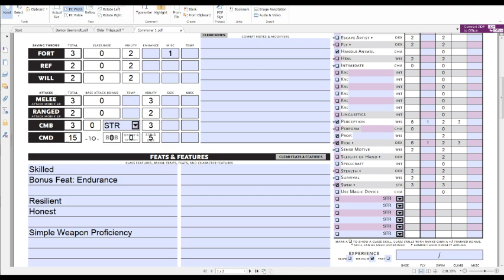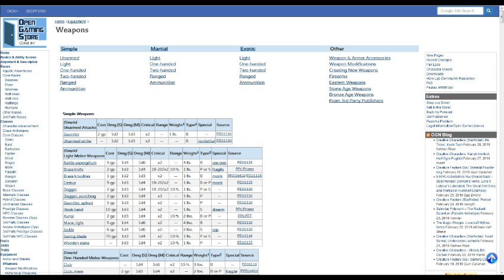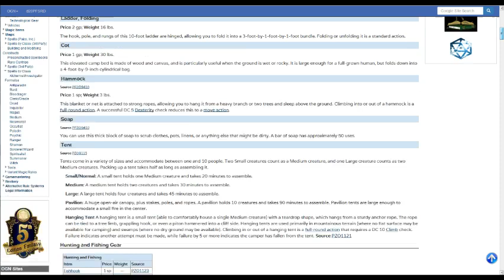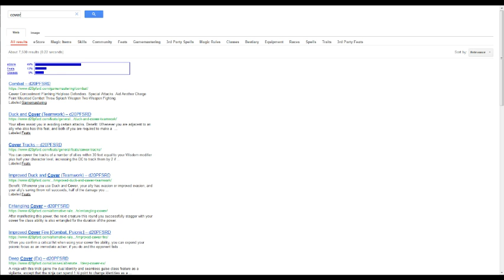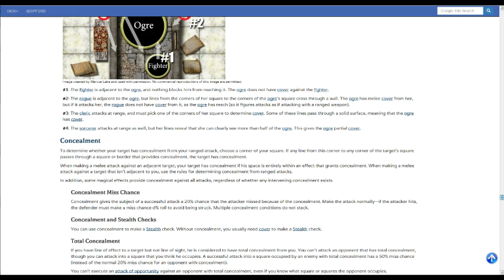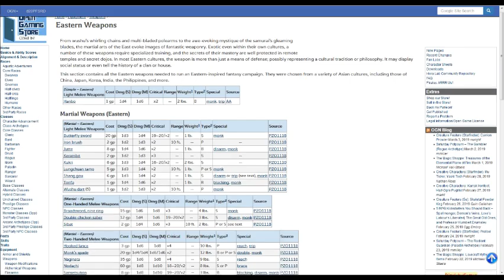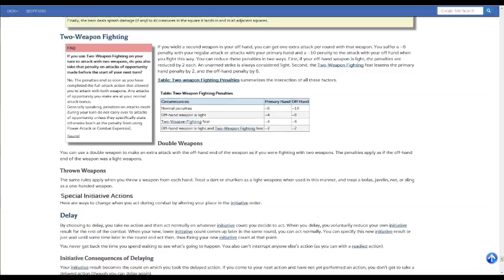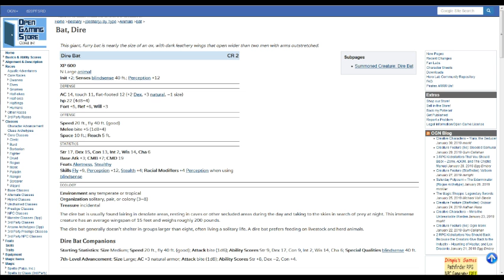Pathfinder: The Cheesethieves' Chronicles Session 3 | Over Before It Started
The party heads into the Casurgis Mines after some cheesy shenanigans.  What they find make them go "y u do dis"

CAST

Synashi: GM

GrannyKA: Felina

Ryliad: Straxium

Allvaria: heyrandompeople

Jonafoa: Portalfish

JokerBoney: Schron